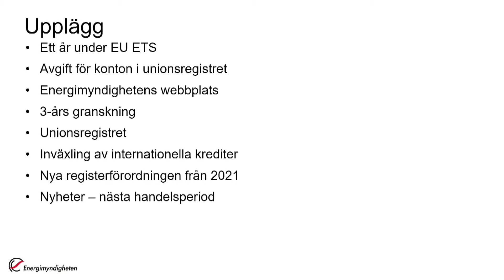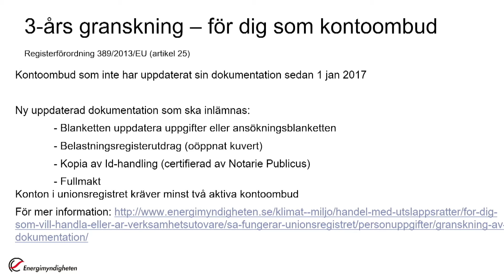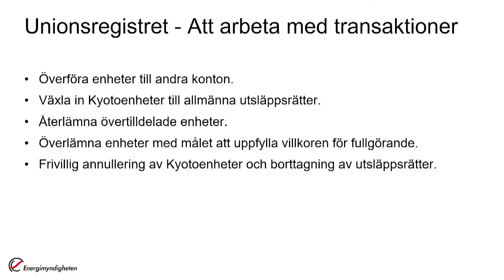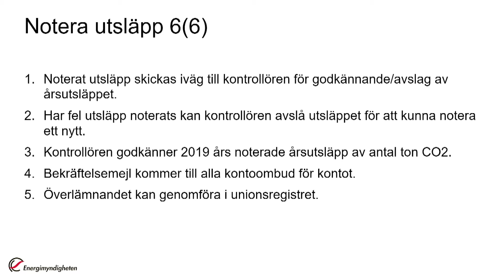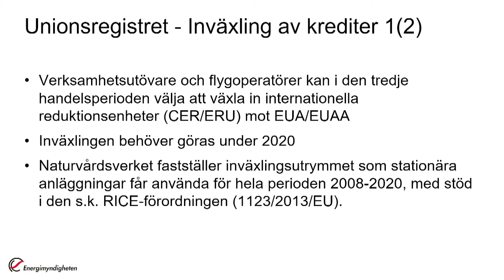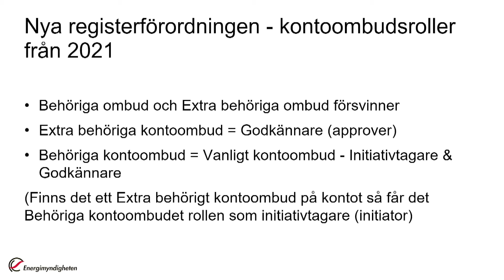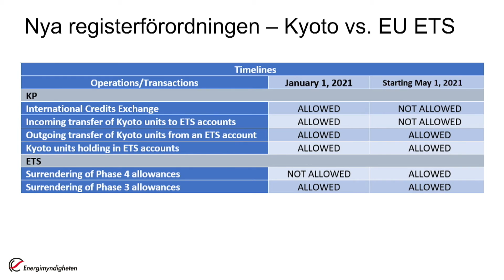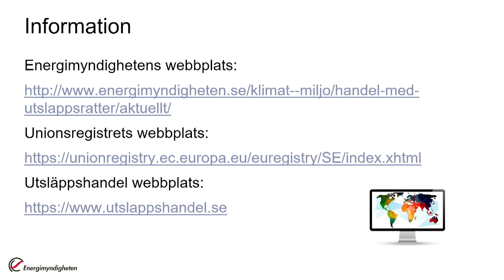6 Information om Unionsregistret och information för nya kontohavare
Titti Norlin, Maria Johansson och Jenny Näslund, Energimyndigheten